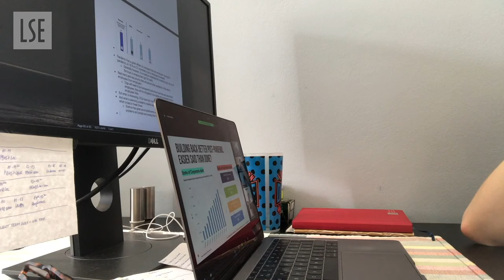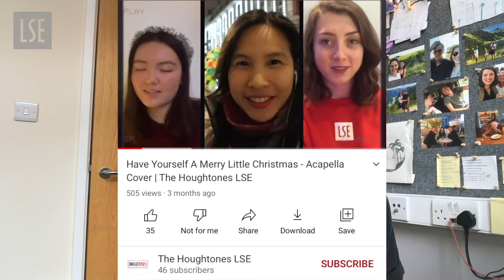Monika's experience studying remotely | LSE Student Vlog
Due to COVID-19, universities including LSE, delivered Lent Term remotely this year. Postgraduate student Monika shares her feelings and experience of studying remotely and how she made the most of virtual connections with her LSE peers.